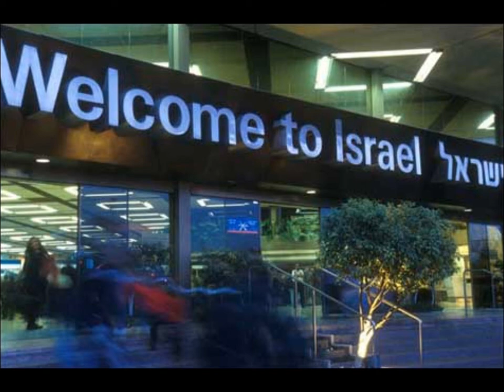Al Daat Ha Makom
Performed by the Israeli Student Organization
Israeli Memorial Day